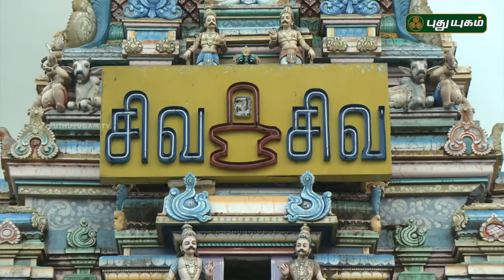Aalayangal Arputhangal | PROMO | 18/04/2018 | PuthuyugamTV